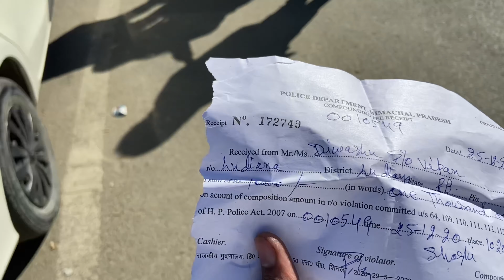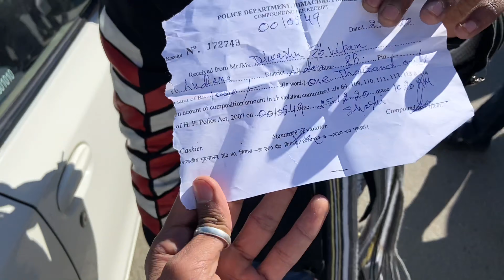One Day Trip | Shimla And Kufri Snowfall Vlog | Vip 56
Hasde Raho😇🙏🏻 Khush Raho❤️❤️
Je video Vadiya Lghi hoi ta Like👍🏻  te Share Jruru Krdiyo🤗🤗
Kufri and Shimla Vlog❤️🤙🏻
Having Bad Day Video Sari Dekho Te Khush Raho❤️❤️

Sadhe Sabh Instagram Accounts De link niche Ne Sabh nu Follow Krliyo ❤️❤️🙏🏻🙏🏻🙏🏻🙏🏻